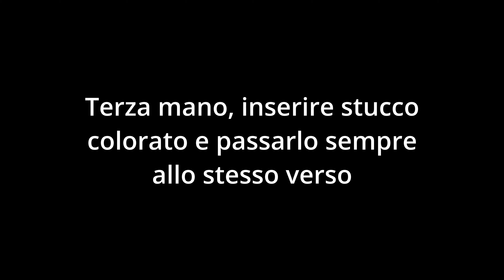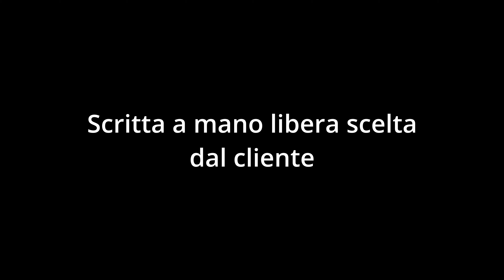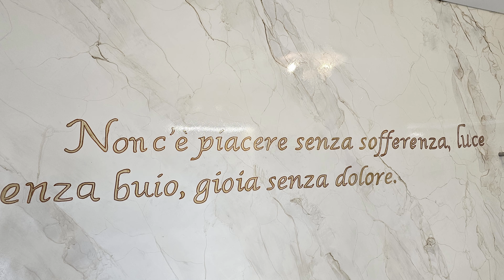Come fare pareti effetto marmo con stucco veneziano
Realizzazione di pareti in effetto marmo con spatula stuhhi.
Ho realizzato queste pareti effetto marmo in un bagno. La cliente mi ha chiesto del marmo bianco con venature e sfumature tortora, e una scritta in oro con una frase.
Nel video puoi notare il tutorial in modo molto veloce, con i passaggi principali di come ho realizzato il bagno.
Le venature sono state realizzate a pennello con colorante tortora e vetro di G. G.
Il lavoro in totale ha avuto la durata di 4 giorni lavorativi per via delle asciugature dei materiali.
L'effetto finale è simile a un marmo bianco.